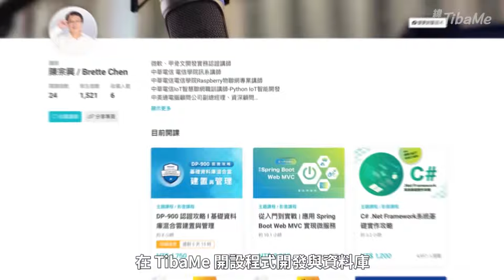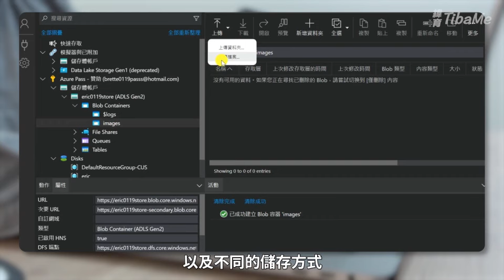DP-900 認證攻略 l 基礎資料庫混合雲建置與管理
想知道學會基礎資料庫與混合雲建置與管理，能解決工作上哪些問題或達到哪些目標嗎？

▍8小時帶給你DP-900六大考照關鍵能力
理論與實作併行，掌握 Azure 支援的儲存架構與應用方式。
從資料概念、實體架構到如何配合程式開發架構和工具說明， 帶你了解每一個儲存裝置的實際運用。

✨ 建構 Azure 中的 SQL Database
✨ 正規化設計資料庫結構
✨ 應用 ETL 概念進行資料遷移與轉換
✨ NoSQL 資料存取概念
✨ 半結構式的資料 JSON 與 XML 應用方式
✨ 探索資料基本概念與應用

▍循序建構初階的資料庫實作技術
課程從地端SQL資料庫出發，建構雲端資料庫的基礎知識 ，即使是完全沒學過資料庫的初學者也OK！

【 關於 緯育TibaMe 】
由全球最大資通訊集團之一的緯創資通股份有限公司(Wistron)於2015年1月正式成立緯育；因應未來數位學習潮流，打造雲端數位學習系統服務，積極開創新興科技教育服務領域。

以雲端科技服務為本，優化人才培育為使命，積極發展數位教育創新商業模式，打造全球化的終身學習服務，提供值得信賴與卓越的雲平台及數位學習教育服務，並提供企業最佳解決方案與個人全方位數位學習需求。

教你知識！TibaMe 提拔我
在追求卓越，探索世界的路上，TibaMe將是你最佳的知識學習夥伴。
面對未知，TibaMe持續為人才盡一份力，與你一起用學習交流、給你一輩子能帶走的能力。